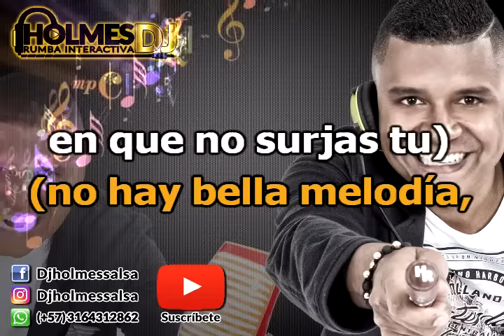Demasiado / Willie Chirino / Vídeo Liryc letra / Holmes DJ